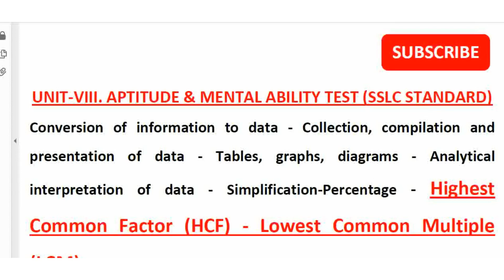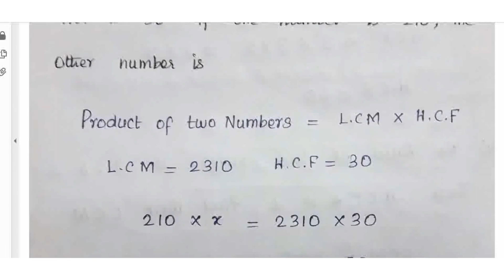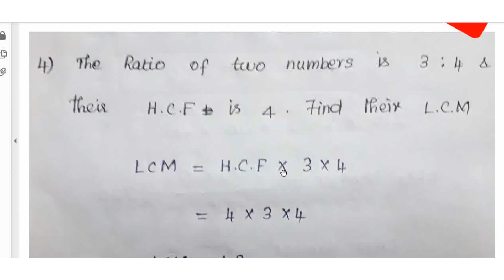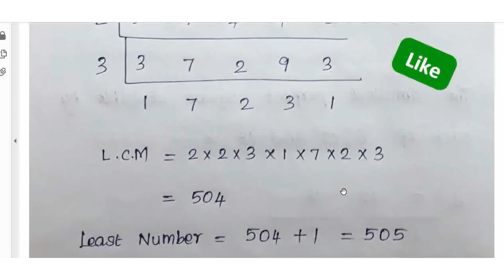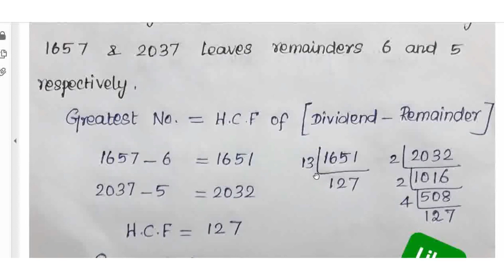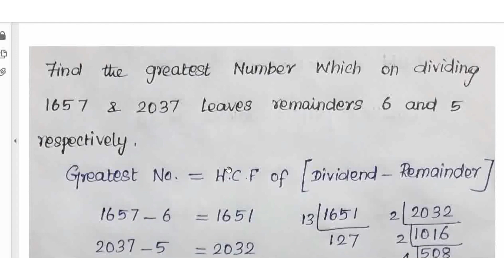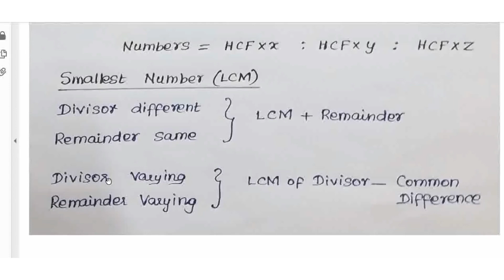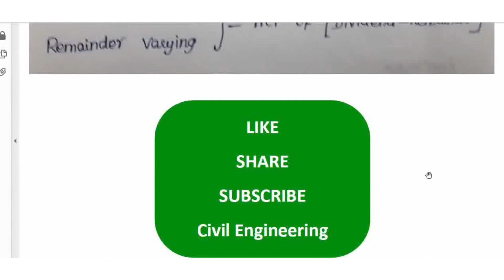TNPSC Aptitude Revision - General Studies - Aptitide - HCF & LCM - TNPSC Field Surveyor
TNPSC Exam related aptitude questions are explained clearly in tamil. Previous year TNPSC questions are solved from the topic LCM and HCF.